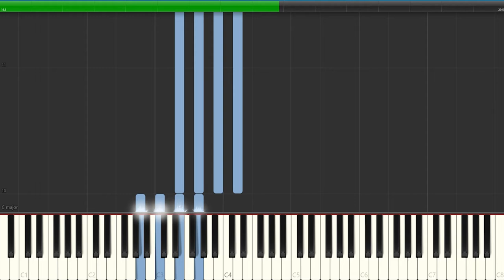Skylines (synthesia chords) (FREE TO USE)